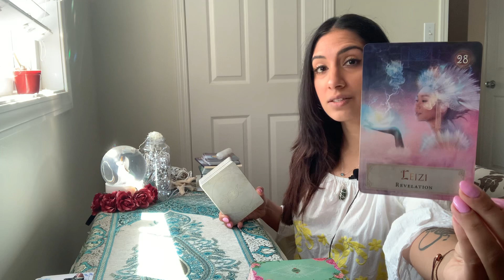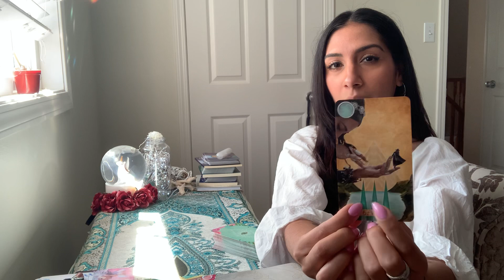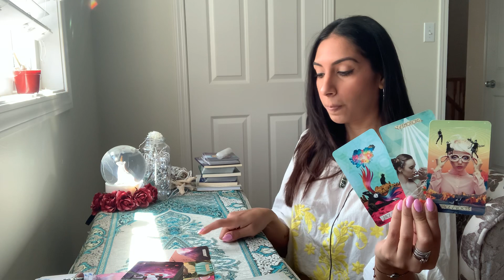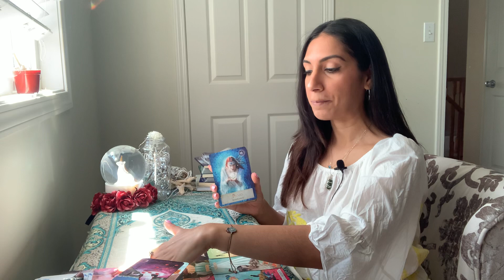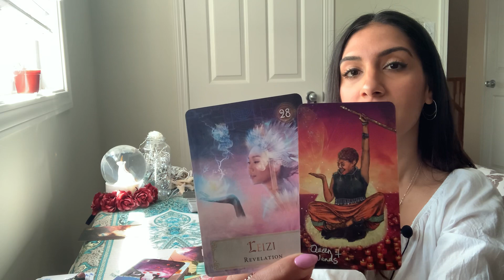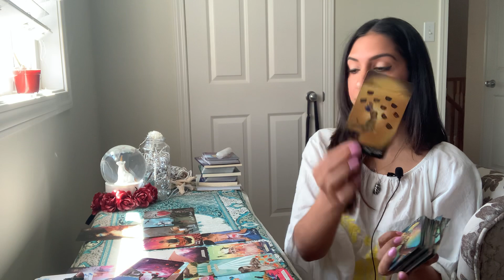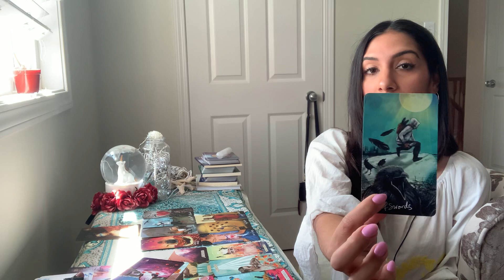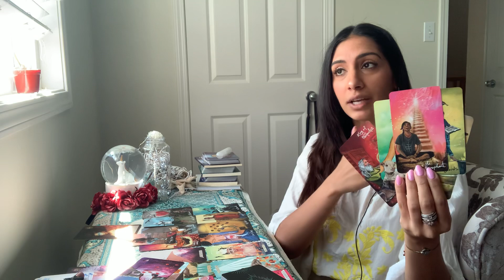ARIES ♈️ REVELATIONS OF SELF AND ATTRACTING NEW LOVE